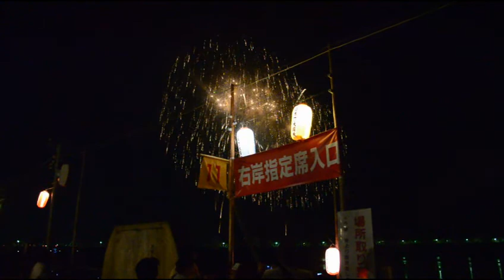2012/8/3 長岡大花火大会のフェニックス